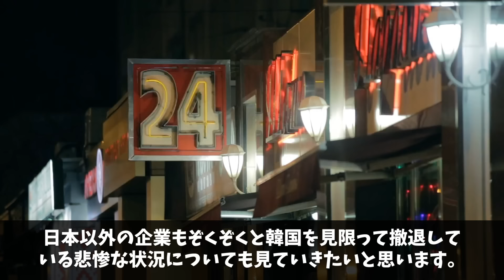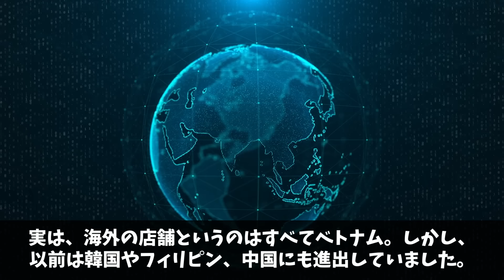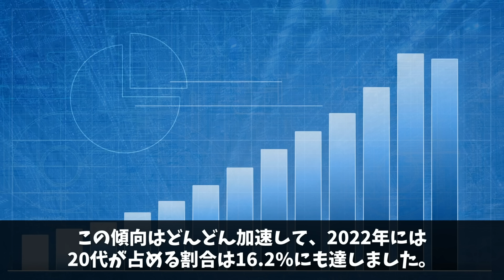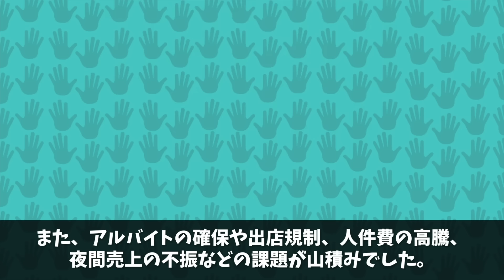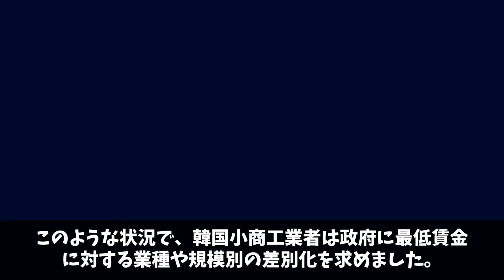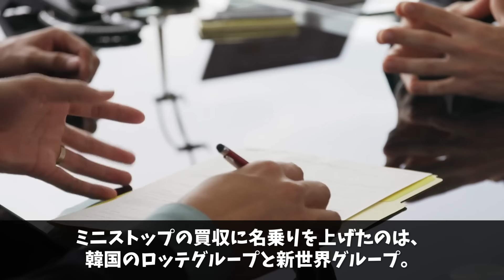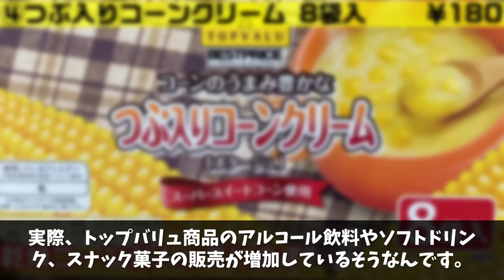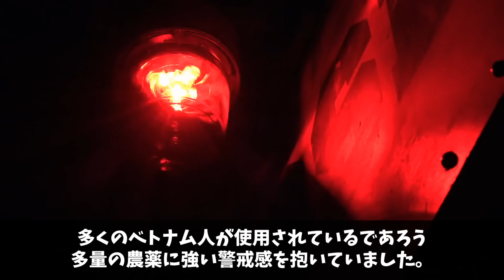【海外の反応】「頼む！行かないでくれ！」イオンがついに韓国撤退へ！他国の企業も続々撤退＆失業者大量で悲鳴が止まらない…【アメージングJAPAN】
皆さんは、普段からよくコンビニに行きますか？
日本のコンビニで一番店舗数が多いのはセブンイレブン、そしてローソン、ファミリーマートと続きます。
トップスリーには及ばないのですが、ミニストップが好きという人もいるでしょう。
そんなミニストップの店舗数は、2021年12月時点で1,971店。
ところが、当時お隣の韓国には2,597店もあって、本家本元の日本の店舗数よりも多かったのです。
日本もコンビニの数が多く、飽和状態だと言われていますが、韓国のコンビニはもっと多く、人口比で言えば日本の約2倍のコンビニがあるのだそう。
2022年1月、ミニストップはそんな韓国から撤退することを発表しました。
今回はミニストップのその決断が凶と出たのか、それとも吉と出たのかについて解説します。
そして、日本以外の企業もぞくぞくと韓国を見限って撤退している悲惨な状況についても見ていきたいと思います。

■フリー素材
動画＆画像：